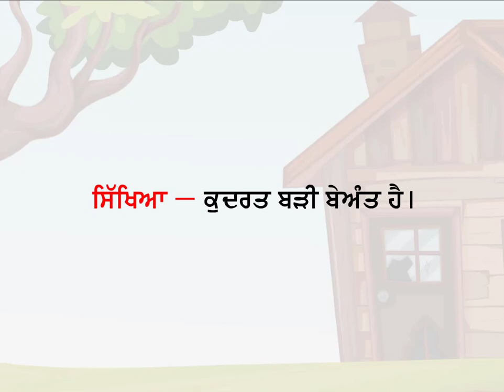NNP-3 CH-5 KUDRAT